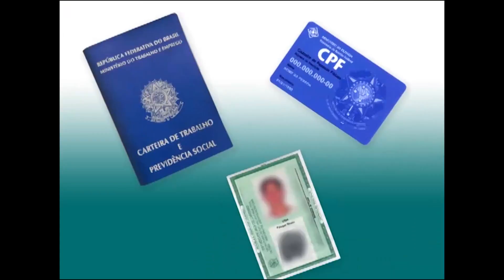Câmara Entrevista - Pós Graduação